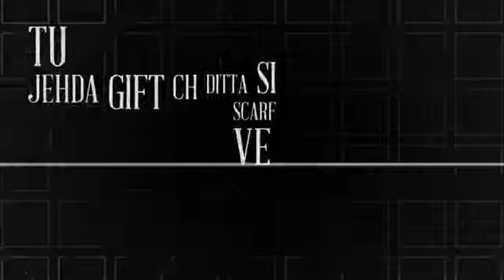HARO Splendor 😍😍😍😍😎😎😎😎😎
supplanter status 😎😎😎😎😅🔥🔥🔥